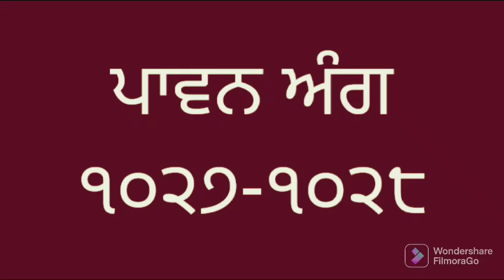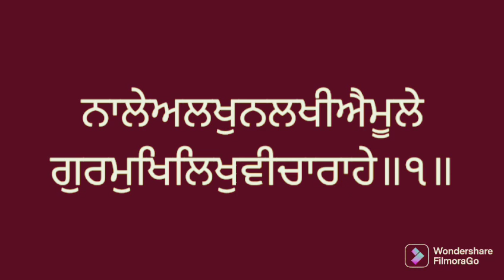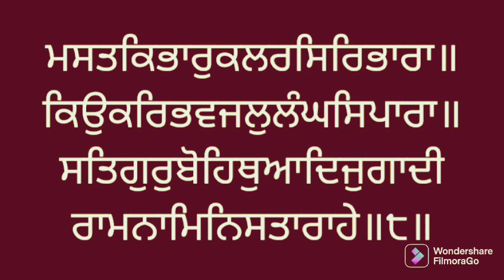Learn Gurbani Vol. 1027 - 1028 Sri Guru Granth Sahib ji. ਸੰਥਿਆ ਸ੍ਰੀ ਗੁਰੂ ਗ੍ਰੰਥ ਸਾਹਿਬ ਜੀ।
1. ਵੀਡੀਓ ਵਿੱਚ ਜੇਕਰ ਕੋਈ ਵੀ ਗਲਤੀ ਹੈ ਤਾਂ

2. ਜੇ ਠੀਕ ਹੈ ਤਾਂ ਵਾਹਿਗੁਰੂ ਲਿਖ ਕੇ ਅਸੀਸ ਦਿਓ ਜੀ।
3. ਗੁਰਬਾਣੀ ਦੇ ਪ੍ਰਚਾਰ ਅਤੇ ਸ਼ੁਧ ਉਚਾਰਨ ਲਈ

4. ਸੰਥਿਆ ਦੇ ਅਗਲੇ ਅੰਗ ਪ੍ਰਾਪਤ ਕਰਨ ਲਈ

5. ਭੇਟਾ ਰਹਿਤ ਪੋਥੀ ਸਾਹਿਬ ਪ੍ਰਾਪਤ ਕਰਨ ਲਈ
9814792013 ਵਟਸਐਪ ਤੇ ਮੈਸੇਜ ਕਰੋ ਜੀ।

Shudh Ucharan Gurbani
Santha Gurbani